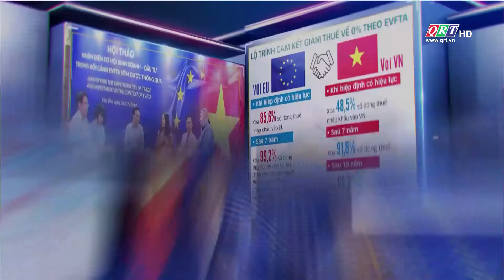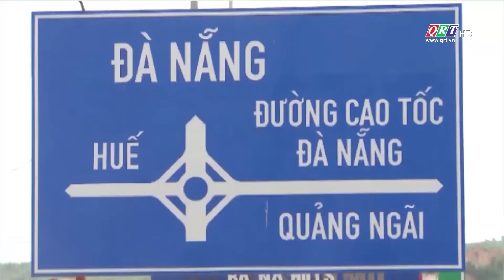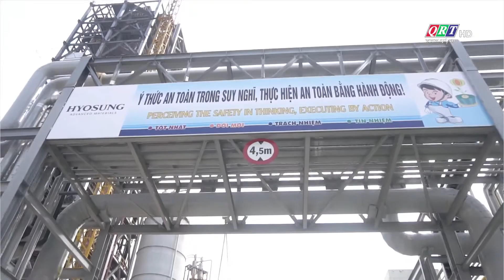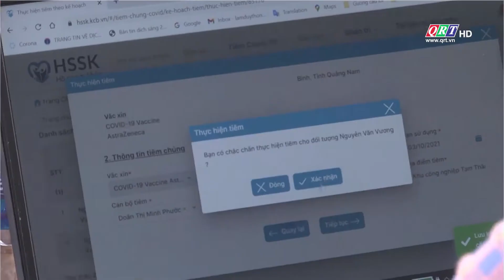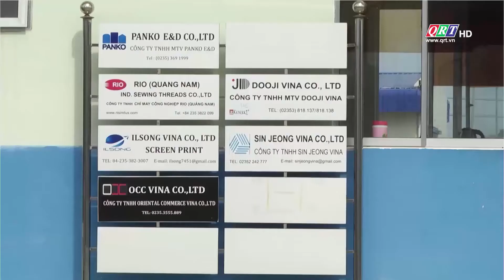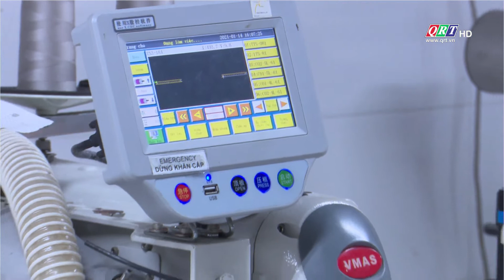Tìm hiểu Hiệp định thương mại tự do EVFTA | Tháng 10-2021 | QRT